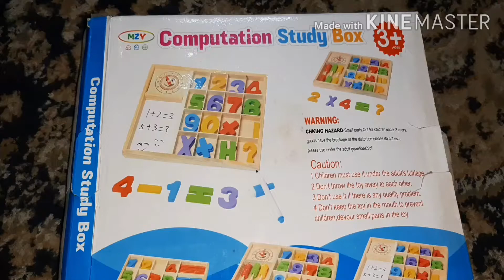Computation Study Box | Play With Numbers | Play Mathematics